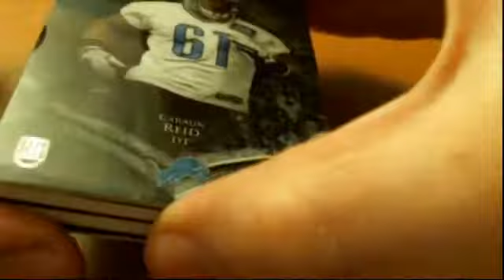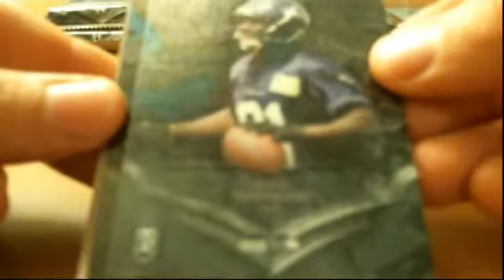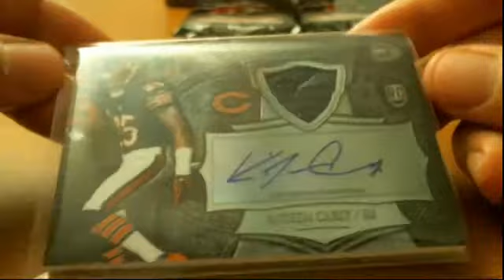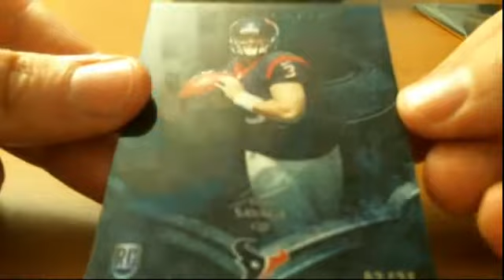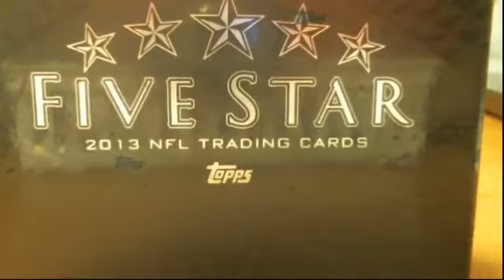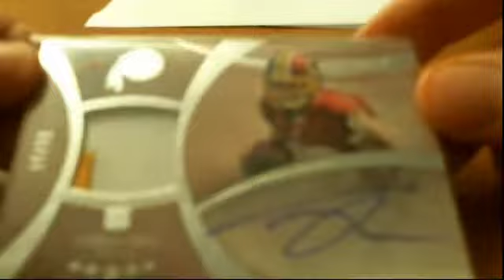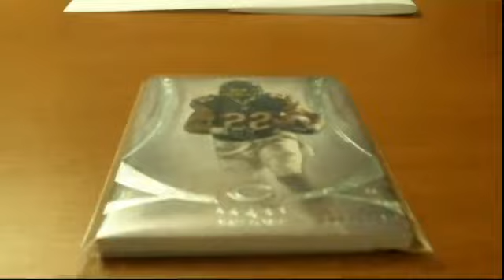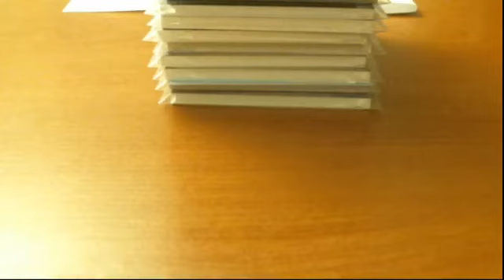Wyatt's Box Breaks - 2013 Five-Star + 2014 Bowman Sterling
football card box break